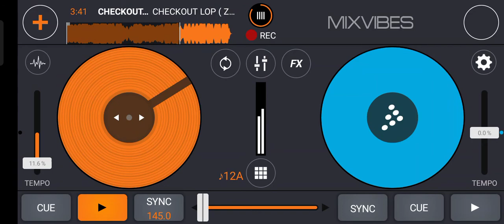CHECKOUT LOP ( ZSKD X AL FAZRI ) DIPA EXC